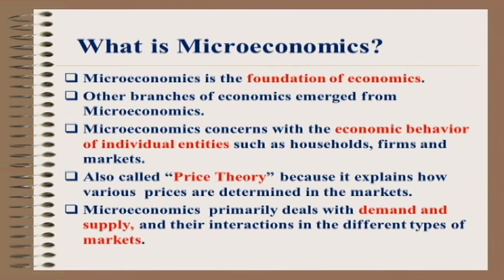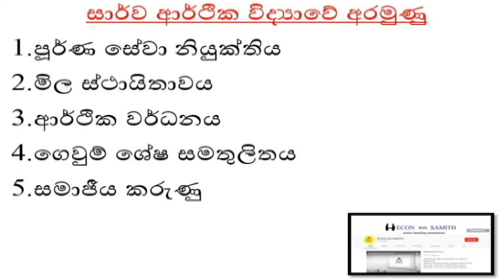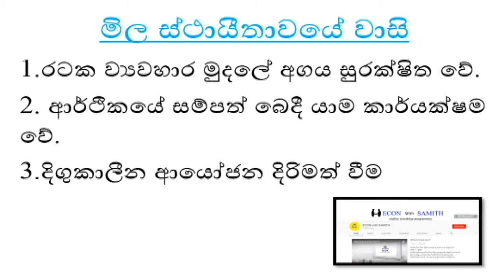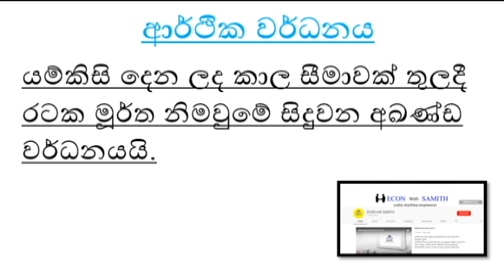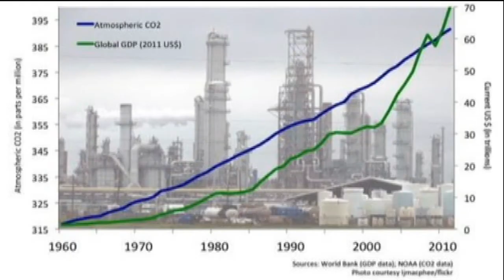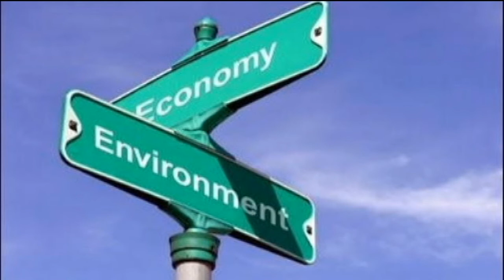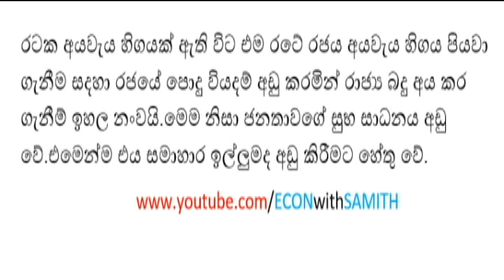සාර්ව ආර්ථික විද්‍යාව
සුක්ෂම ආර්ථික විද්‍යාව - එනම් සමස්තය වෙනුවට සමස්තය තුල ඇති කොටස් තනි තනිව ගැබුරින් අද්‍යනය කිරීමයි.මෙම Video පටයෙන් සාර්ව ආර්ථික විද්‍යාව පිළිබද සලකා බැලීමට නියමිතය.
මෙහි pdf ලබා ගැනීමට පහලින් පිවිසෙන්න.

ECON අමාරුද?
සරසවියට shortcut එකක්

1. බද්දෙන් පසු ආර්ථික අතිරික්තය සොයා ගන්න අපහසුද?
2.  ඌණපූර්ණ ගෙවීම් සහ අතිරික්ත මිලදී ගැනීම්පැටලෙනවද?
3.  සාර්ව ආර්ථික සමතුලිතය තේරුම් ගන්න අමාරුද?
4. ආදායම් වියදම් ප්‍රවේශ අමාරුද?
සියල්ල මුල සිට ක්‍රමවත්ව ඉගෙන ගන්න,
සමිත් අල්විස්
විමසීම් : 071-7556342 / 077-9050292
• සෑම පාඩමක් සදහාම නිබන්ධයක්
• පසුගිය ප්‍රශ්න පත්‍ර  හා ආදර්ශ ප්‍රශ්න පත්‍ර
• සෑම පාඩමක් අවසානයේදීම කෙටි සටහන්
• පාඩම් මතක තබා ගැනීමට පහසු ක්‍රම
• ගණිත ගැටළු සහිත පාඩම් සදහා සුවිශේෂී ක්‍රම